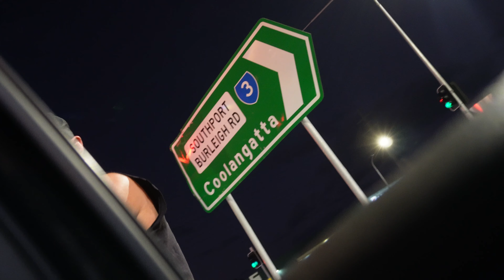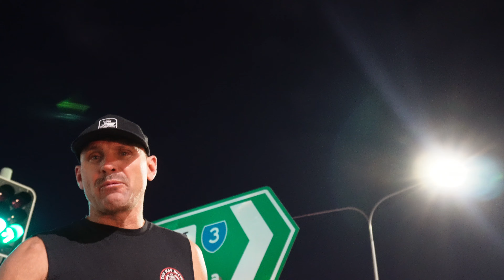letting a new rider ride my S1000RR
I rode my S1000RR down to burleigh heads to hang out with a good mate of mine, Denham. In this video I finally upgrade my motovlogging setup with a gopro hero 11, and ontop of that, I regretfully let Denham ride my BMW S1000RR.

Want help to make navigation easier? click the link down below to order a Quadlock for your motorbike.

Dont forget to also follow my other social media pages